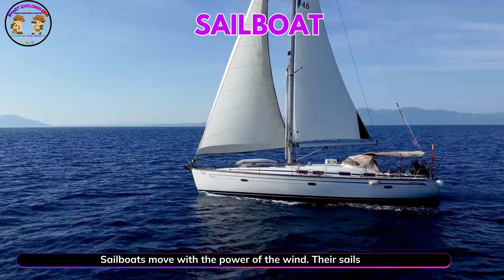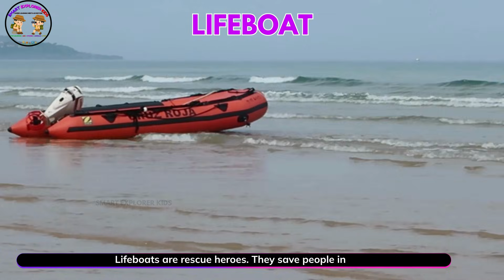30 Water Vehicles ⛴️ | Boats & Ships | Learn Water Transport Names with Sounds | Vehicles for Kids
Water Vehicles | Boats & Ships | Learn Water Transport Names with Sounds | Vehicles for Kids

Welcome to Smart Explorer Kids, the fun way for children to learn in English about water vehicles and water transportation. This educational video introduces many types of water vehicles with their names and real sounds for easy and fun learning.

See and hear boats, ships, submarines, ferries, yachts, sailboats, catamarans, speedboats, hovercrafts, cruise ships, cargo ships, oil tankers, tugboats, lifeboats, houseboats, fireboats, icebreakers, and dragon boats. Discover how these amazing vehicles sail, float, and move across oceans, lakes, and rivers with exciting visuals.

Perfect for building STEM vocabulary, exploring boats and ships with names and sounds, and making learning fun. Great for kids, preschoolers, and anyone curious about water transportation and marine travel.